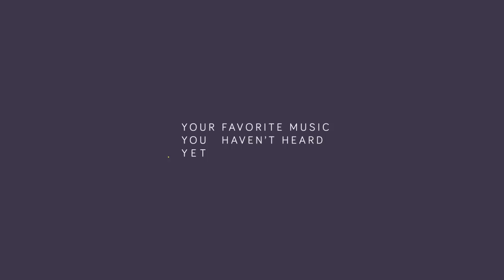ILLENIUM - Trilogy Mixtape (Ashes / Awake / Ascend)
ILLENIUM - Trilogy Mixtape (Ashes / Awake / Ascend) made by: HVN

"ILLENIUM TRILOGY show set to be biggest single headlining electronic performance in American history" - Illenium has been dominating the EDM scene for quite some time. I'm pretty excited to go to the Trilogy show on July 3rd and see a three hour set from Nick. This Mixtape was made by two brothers (HVN) and really blends together Illenium's three albums in to a really nice listening experience. Hope you all enjoy this mix! :)